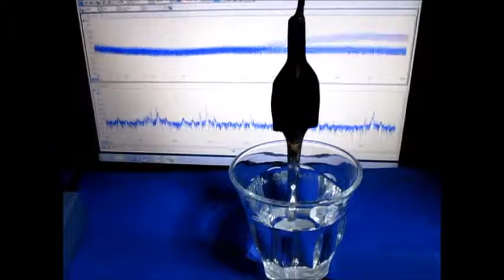超音波発振制御システム ultrasonic-system